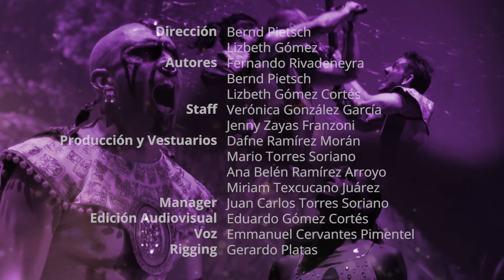La magia de una princesa maya | Cuerpos, voces, letras: acción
Clasificación: "A" - Apto para todo público.

Sinopsis: Esta obra narra una etapa de misterio en la vida de Athziri, una princesa maya que por su pureza tiene contacto con el mundo de la magia, pero ella aún no lo sabe y aunque se muestra siempre alegre, su corazón guarda un secreto que le entristece: la esperanza de volver a ver a su eterno amor, Balam, quien de muy joven fue llevado por sus padres a una lejana ciudad.

Comparte: FenixRise. Arte y Acción

*Los hechos aquí presentados y las opiniones expresadas en este video son de exclusiva responsabilidad del autor y de la agrupación escénica que lo presenta, no necesariamente representan la opinión de la Dirección General de Vinculación Cultural.

Cuerpos, voces, letras: acción
Presentaciones digitales de teatro, talleres y letras

Dirección General de Vinculación Cultural